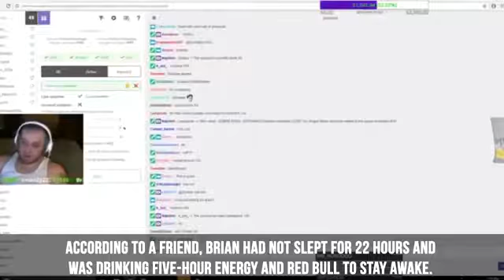Gamers Who Died Playing Video Games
[G2AGOLDMINE]